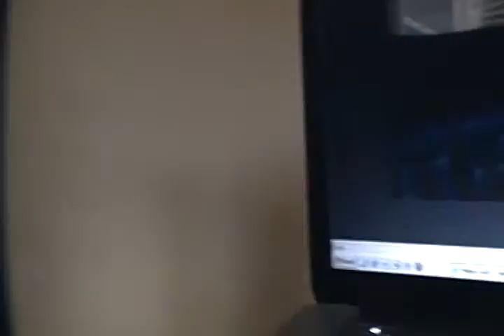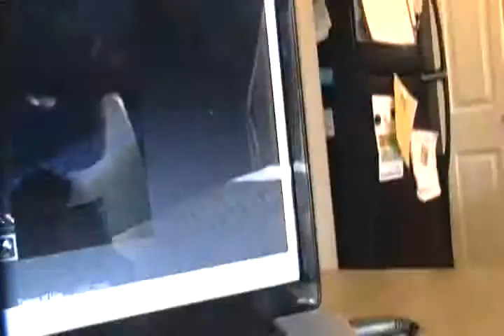MInecraft The Village pt 3